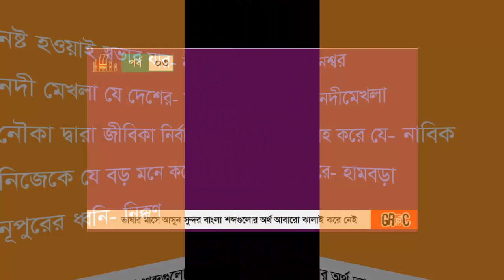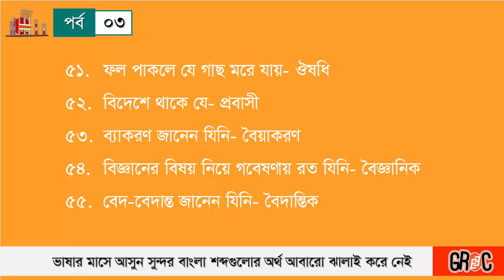পর্ব ৩ | ভাষার মাসে আসুন সুন্দর বাংলা শব্দগুলোর অর্থ আবারো ঝালাই করে নেই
একে অন্যের সাথে কথোপকথনের সময় ইংরেজি শব্দের ব্যবহার বেড়েছে পূর্বের তুলনায় অনেক। সময়ের ব্যবধানে ইংরেজি শব্দগুলো কথ্য ভাষায় বেশি ব্যবহৃত হওয়ায় অনেক ক্ষেত্রেই হারিয়ে যেতে বসেছে বাংলার ঐতিহ্যবাহী বহু শব্দ।
ভাষার মাসে আসুন সুন্দর বাংলা শব্দগুলোর অর্থ আবারো ঝালাই করে নেই।